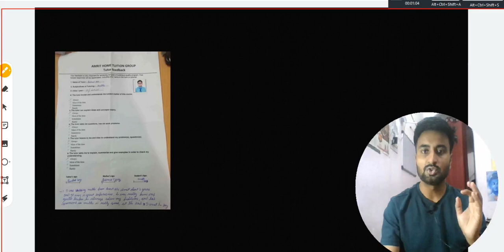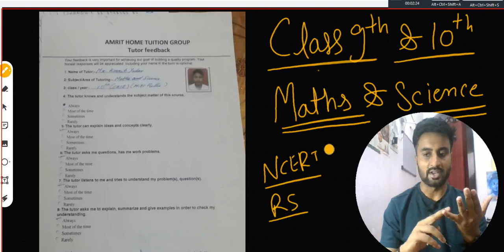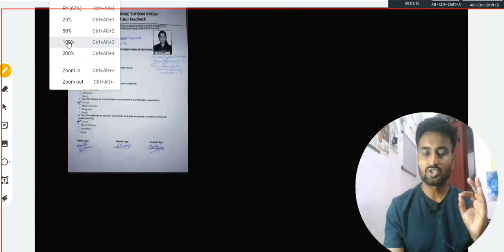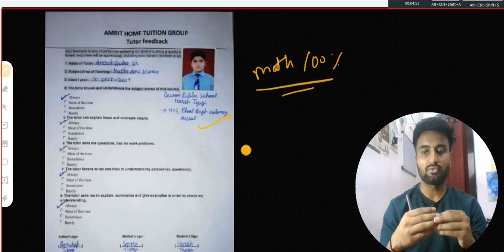CLASS 9th & 10th Maths & SCIENCE /TOPPER'S BATCH .100% MARKS KI GRANTI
Ace your 10th grade math class with these effective study hacks specifically tailored for Class 10th maths. In this video, you will discover proven techniques to improve your math skills, boost your understanding of key concepts, and ultimately excel in your math exams. Whether you struggle with algebra, geometry, or any other math topic, these study hacks will help you navigate through the challenges of 10th grade math with confidence. Watch now and start acing your math class!

विशेष रूप से कक्षा 10वीं के गणित के लिए तैयार किए गए इन प्रभावी अध्ययन हैक्स के साथ अपनी 10वीं कक्षा की गणित कक्षा में उत्कृष्टता प्राप्त करें। इस वीडियो में, आप अपने गणित कौशल को बेहतर बनाने, प्रमुख अवधारणाओं की अपनी समझ को बढ़ाने और अंततः अपनी गणित परीक्षाओं में उत्कृष्टता प्राप्त करने के लिए सिद्ध तकनीकों की खोज करेंगे। चाहे आपको बीजगणित, ज्यामिति, या किसी अन्य गणित विषय के साथ संघर्ष करना पड़े, ये अध्ययन हैक आपको आत्मविश्वास के साथ 10वीं कक्षा के गणित की चुनौतियों से निपटने में मदद करेंगे। अभी देखें और अपनी गणित कक्षा में सफलता प्राप्त करना शुरू करें!
amritacadeamy classs10th class10thmaths class9thmathsncert class10th_ncert_ CLASS10TH RS MATHS CLASS10TH IIT FGOUNDATION mathsclass ACADEMICMATHS.